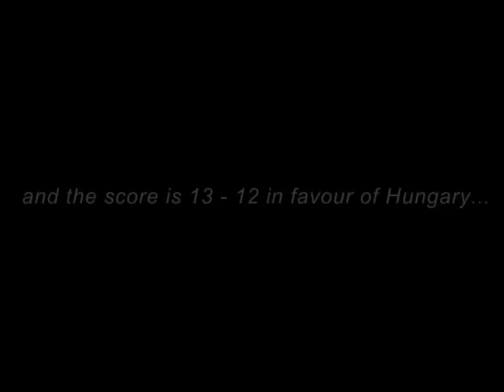World Champs '07 HUN-CZE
Day 1, Brno